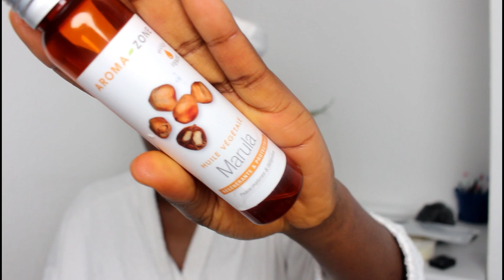BRAIDS OUT après une routine express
🎓CE QUE MES CHEVEUX ADORENT🎓

Mon masque capillaire 2 en 1
Mon crème capillaire 2 en 1
Mon masque protéiné (fr), (de)
ma brosse démêlante (fr), (de)

Mon casque chauffant (fr), (de)
Foulard en soie
Foulard en satin

PINCES pour se faciliter la vie durant ses soins capillaires: https (fR) , (de) (LOVE 🥰 THIS)
Barrettes pour se coiffer (fr), (de)
Taie d'oreiller en Soie

✨FILTRE ANTI-CALCAIRE pour des cheveux brillants et hydratés
Le filtre contre le calcaire (Douche) (fr), (de)
Le filtre contre le calcaire (Cuisine) (fr), (de)
✨GAMME VISAGE PEAU SENSIBLE  (ma préférée)
🧖🏾‍♀️Ma crème contour des yeux
🧖🏾‍♀️Ma crème, jour
🧖🏾‍♀️Ma crème, nuit
Je m’appelle Sandra et je suis passionnée du cheveu de type africain. À mes 15 ans ma mère en avait marre de mes cheveux, ils étaient rêches, difficile à coiffer. Elle les trouvait moche, ils avaient d'ailleurs casser tous ses peignes. Elle décide par conséquent de les défriser. À chaque défrisage j’avais des croûtes causées par les brûlures, les cheveux étaient plus secs qu'avant. Avec le temps le calvaire devient une normalité. Pour être belle il faut souffrir dit on !! J'ai fini par y croire. J'ai fini par trouver mes cheveux crépus moche. Dès l'apparition de mes racines crépus, j'étais pressé de les défriser et cela même si je devais passer par la même torture. C’était le standard beauté, alors je devais m'y conformer. Mars 2014, je rencontre la belle Vanessa, une fille de 23 ans qui n’a jamais défrisé ses cheveux. J'étais choqué, mais avec le temps cela m'a permit de comprendre que c'est possible. Juin 2014, je saute le cap et fais mon big chop. Depuis 2014, je suis passionné du cheveu crépu ce qui m'a poussé à développer une méthode simple et efficace qui magnifie les cheveux à texture. Suite à ma méthode et mes résultats, de plus en plus de personnes se rapprochent de moi ,question de prendre quelques conseils pour prendre soin de leurs cheveux, mais surtout pour gagner et maintenir de la longueur.

▬▬▬▬▬▬▬▬▬   INFOS   ▬▬▬▬▬▬▬▬▬▬

Dans cette vidéo je partage avec vous comment je fais mon braids-out sur mes cheveux crépus après ma routine express.

▬▬▬▬▬▬▬▬▬   Mon matériel   ▬▬▬▬▬▬▬▬▬▬
Objectif Sigma Objectif 50 mm (fr), (de)
Canon EOS 5D MARK IV (fr),
Micro Boya (fr), (de)
Trépied (fr), (de)
Éclairage:
petit budget (fr), (de)
gros budget (fr)

💋 Sandra